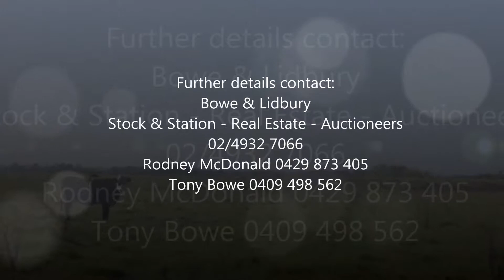Millers Forest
Bowe & Lidbury
Stock & Station - Real Estate - Auctioneers
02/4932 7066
Rodney McDonald 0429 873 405